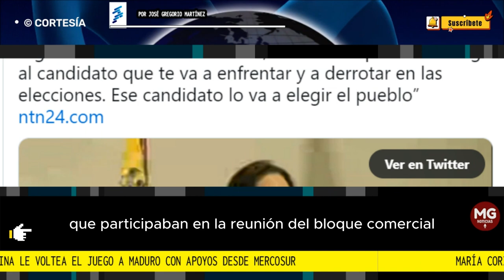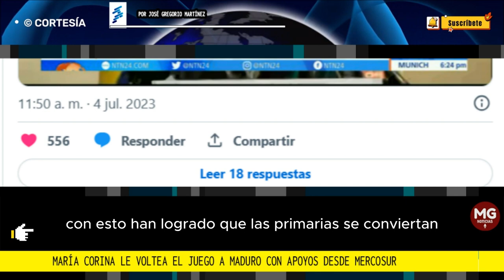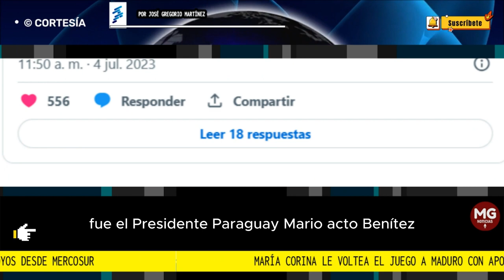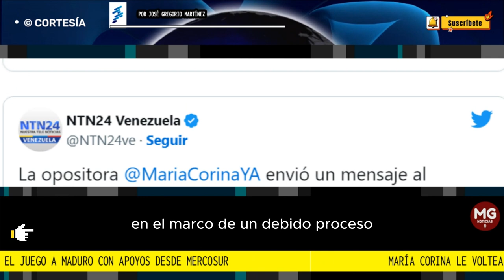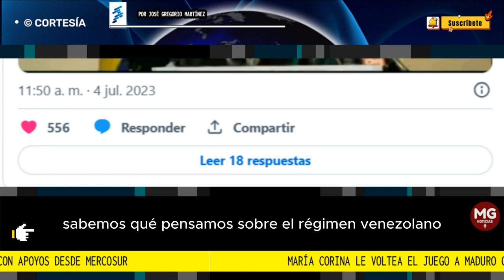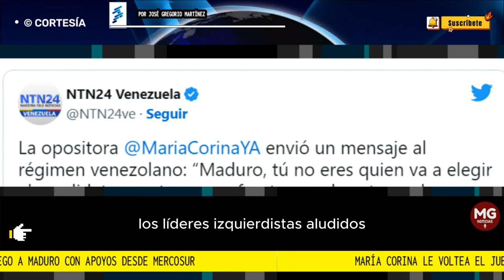🌐 MARIA CORINA LE VOLTEA EL JUEGO A MADURO CON APOYOS DESDE MERCOSUR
Nicolás Maduro, tú no eres quien va a elegir al candidato que te va a enfrentar y a derrotar en las elecciones presidenciales de 2024", le dijo María Corina Machado al dictador mientras los presidentes de Paraguay y Uruguay pedían en el Mercosur "alzar la voz" ante la inhabilitación "por motivos políticos" que constituye una "violación a los derechos humanos